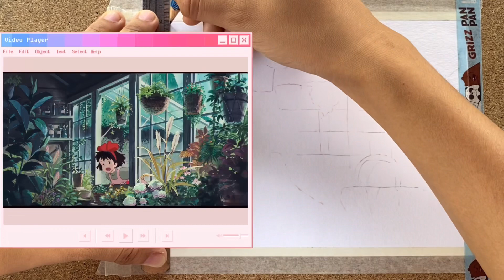Studio Ghibli Kiki’s Delivery Service Painting with Watercolor | Paint With Me No.10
Hi everyone :)

Today I'II be painting a Ghibli Scene from Kiki’s Delivery Service in Watercolor. I wanted to get into after watching so many relaxing videos on this subject. I hope everyone enjoyed and had fun with this video and see you all in my next video.